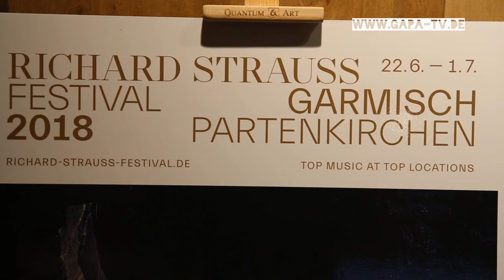Richard-Strauss-Festival 2018 Präsentation Modehaus Grasegger GAP 23. April 2018 GAPA-TV Video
Präsentation des Richard-Strauss-Festival 2018 im Trachten- & Modehaus Grasegger in Garmisch-Partenkirchen.
Mit dem künstlerischen Leiter, Prof. Alexander Liebreich, haben wir danach ein Interview geführt...